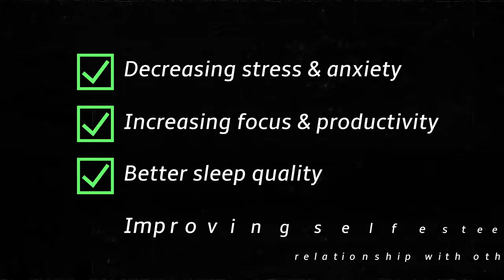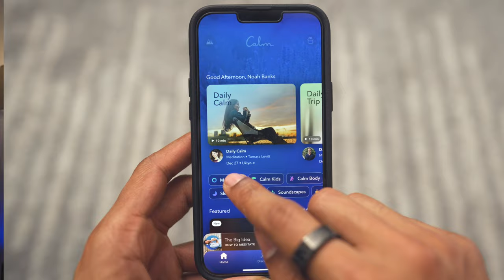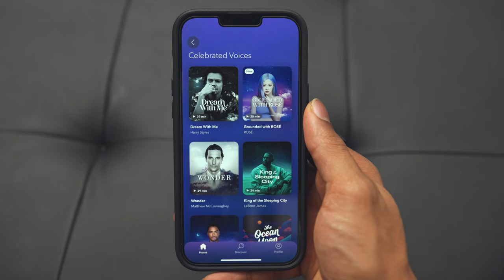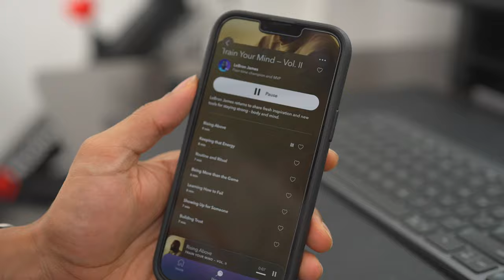Calm App Review | 30 Day Experience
Learning how to meditate was a big resolution of mine. After dealing with continuous stress and anxiety last year, I thought it would be great to dive into the world of meditation and mindfulness. In this video I share my honest thoughts on my 30 day review of the Calm App. The results were surprising...

0:00 Intro
0:44 Why Learn to Meditate?
1:35 My experience meditating for 30 days
3:09 Other interesting meditation programs
3:28 Calm's non-meditation features
5:08 What I didn't like about the app
5:32 Final thoughts on meditation...Does it work?